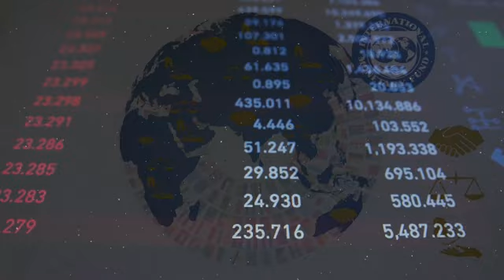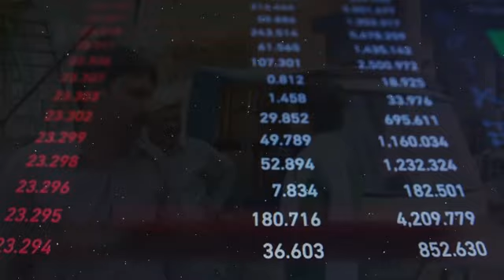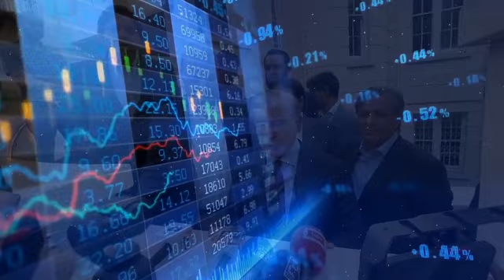Congratulations Anwar Ul Haq Kakar | Shahbaz Sharif Added More Fuel | Sanam Javed Approached LHC